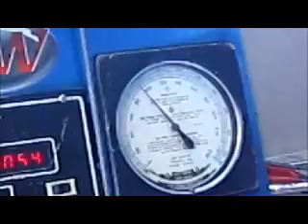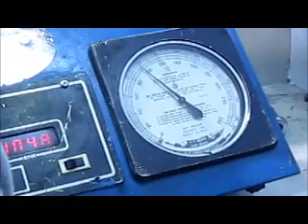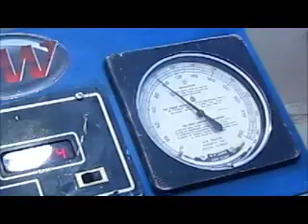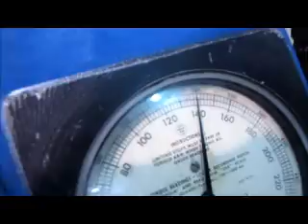JOHN DEERE 7920 with Ekotuning!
JD 7920 dyno pull showing before and after effects of reprogramming. Customer wished for 250 pto hp but in order to show off what's possible we made 320hp .  Tailor Made Power to suit the customer needs!